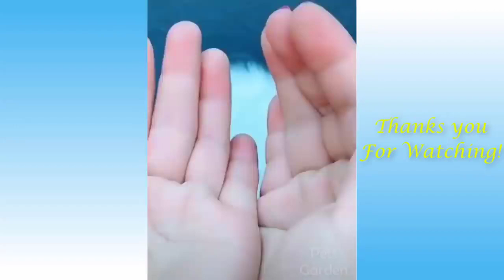Cat & Dog funny compilation